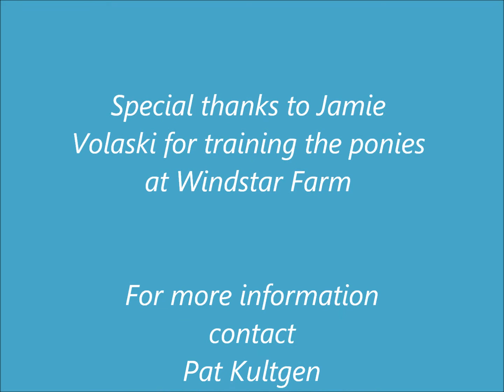Stanley Sept 18, 2012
Pecan Creek's Standing Ovation (Stanley) has size, movement and, above all, a wonderful disposition!